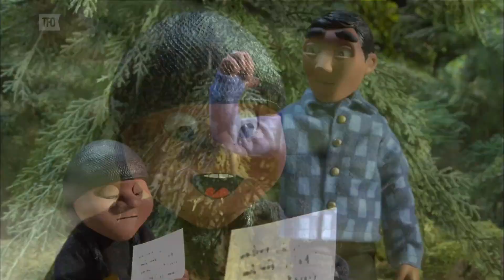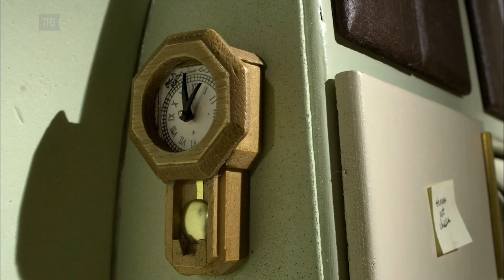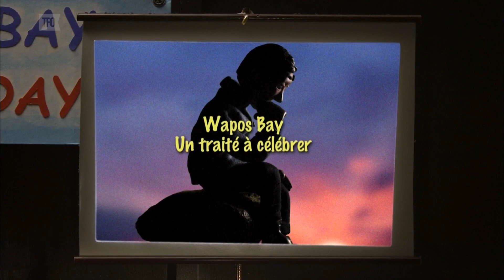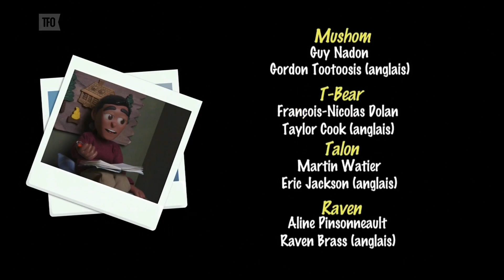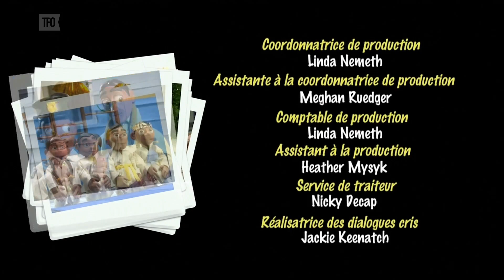Wapos Bay (V.F.) 17 - "Lumière, caméra, action!"